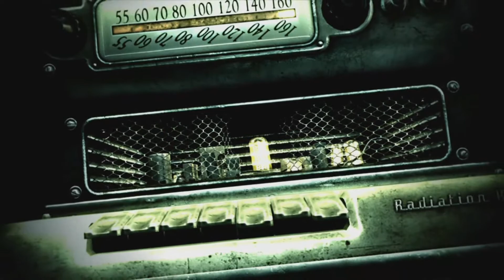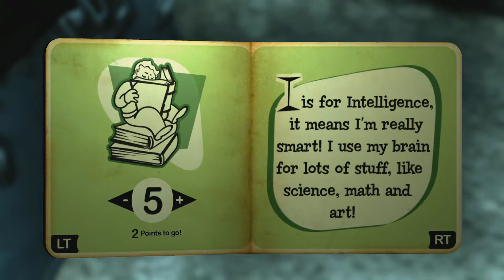Fallout 3 Gameplay Walkthrough Part 1 - WELCOME TO VAULT 101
Hey guys! Welcome to Fallout 3! this series will include a full walkthrough of Fallout 3 from beginning to end! This walkthrough will include my impressions and review of the story! In today's episode we begin the story and our journey in vault 101